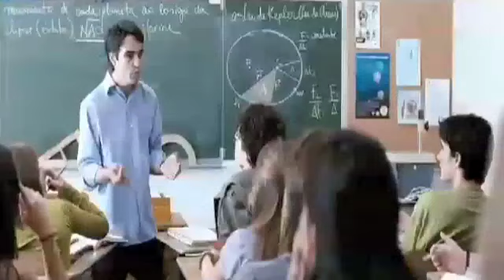As Melhores Coisas do Mundo | Trailler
O filme é inspirado na série de livros Mano, escrita por Gilberto Dimenstein e Heloisa Prieto. Mano tem 15 anos, adora tocar guitarra, beijar na boca, rir com os amigos, andar de bike, curtir na balada. Um acontecimento na família, porém, o faz perceber que virar adulto nem sempre é tarefa fácil: a popularidade na escola, a primeira transa, o relacionamento em casa, as inseguranças, os preconceitos e a descoberta do amor.